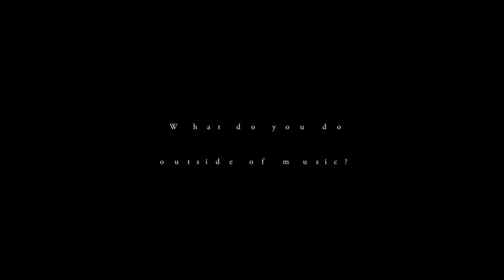Meet the Westminster Choir: Alex Simon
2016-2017 Westminster Choir member Alex Simon shares some facts about himself and life at Westminster.

Music: "Shenandoah" arranged by James Erb from the Westminster Choir's recording “Flower of Beauty”